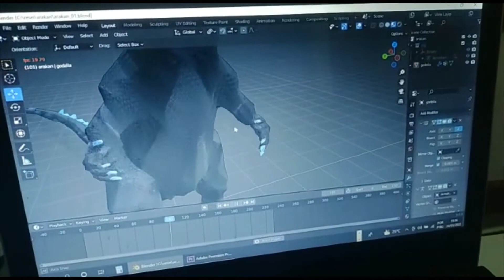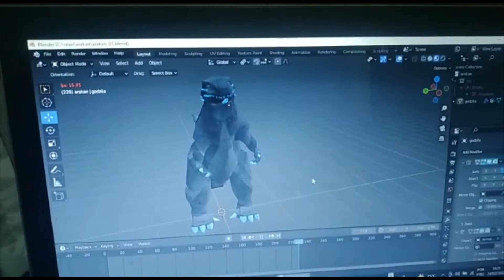Arakan 3D model showcase